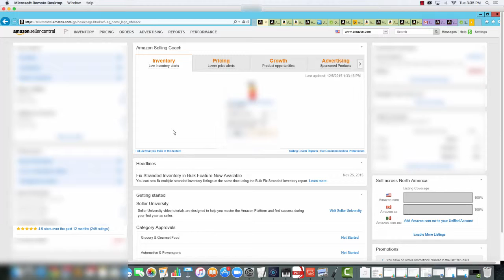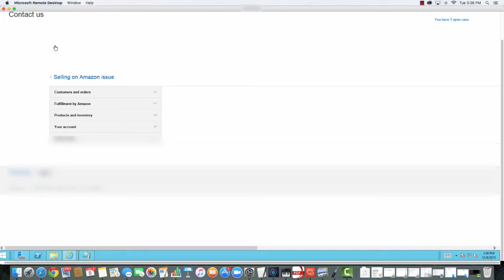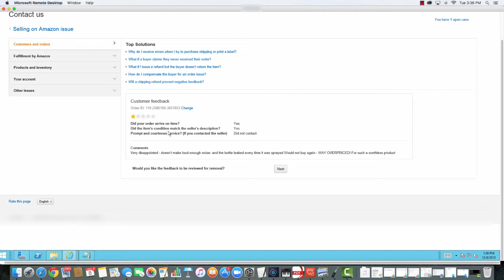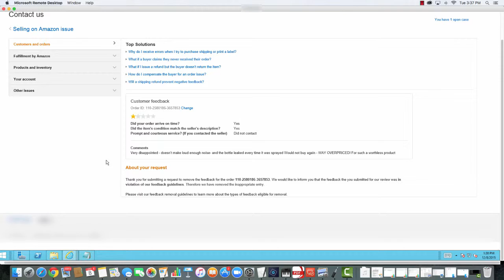How to Remove Negative Feedback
Amazon gives buyers the opportunity to not only leave product reviews detailing their experience with the products they have purchased, but to also give Seller Feedback, which is a score based on the quality of the shipping, packaging and customer service of the seller. Many buyers, however leave product reviews in seller feedback areas. Buyers also rate sellers badly for mistakes Amazon makes in the FBA process. Both of these types of negative seller feedback can be removed.

To celebrate our new host Jonathan Gabriel, we are giving all our subscribers FREE access to 🔥 JOIN THE MOVEMENT🔥 . The movement gives you access to loads of free resources for dominating in your ecom business.

Do you have the mindset to build an ecom business, check out these videos:

👋 About this channel : Private Label Movement TV is consistently one of the highest rated e-commerce and Amazon related shows. Since 2015, the 200+ episodes have featured some of the biggest names and brightest stars in the space including Ezra Firestone, John Rossman, Ryan Daniel Moran, Drew Sanocki and Rick Cesari. Perhaps even more compelling, the show has unearthed and introduced countless rags to riches stories of everyday people accomplishing extraordinary success with their own brands. Grandmothers and gardeners and teachers and attorneys and students that have all made it big… and Private Label Movement has been there to capture their story and share it with the world.